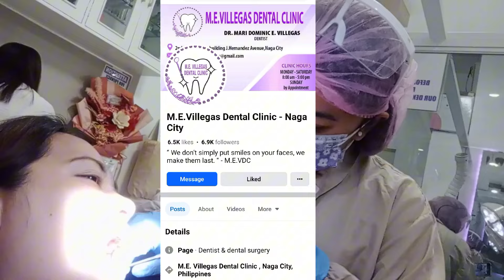Linis at pabunot muna ng ngipin l M.E. Villegas Dental Clinic Naga